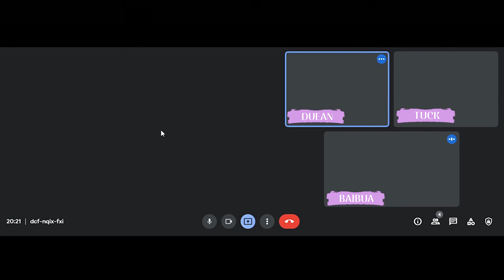wenwer (เวิ่นเว้อ) l Reaction Young K - Guard You (끝까지 안아 줄게) - EP.230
รีแอคเพลง guardyou ของ youngk มาแล้วค่า คือเพลงดีมากกกกก อ่านคำแปลแล้วน้ำตามาเลย และที่สำคัญยองเคหล่อมากๆ ไปค่ะ ไปปั่นวิวกันนน Let's Go ~~💕